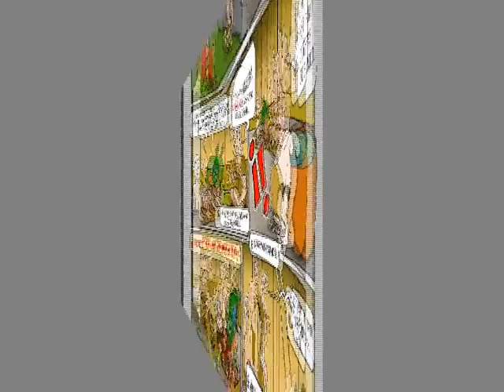Mayakán comic video y tema oficial.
Hemos actualizado el video de nuestro comic para promoción, saludos desde Guatemala. Si te gusto visitanos y regalanos un like ;-)